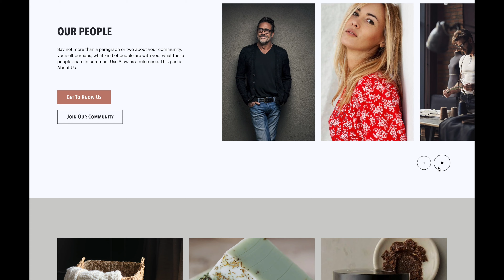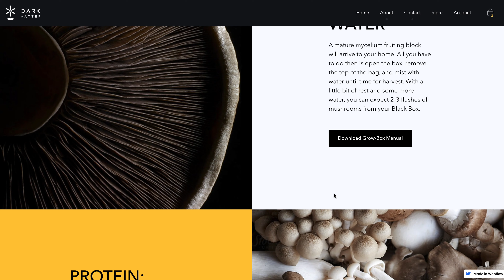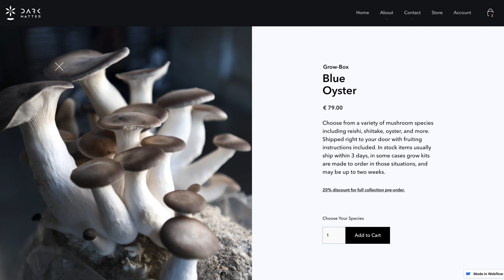Alloy Merge Showreel 2023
Hello, my name is Aelloy Merge, a world-class branding specialist, user experience and interface (UXI) creative professional, high-fidelity web developer, and graphic designer. Thank you for your time and interest in watching this video. This showreel provides a brief overview of my capabilities, approach, and expertise in brand identity, interface design, and web development.

If you haven't already explored my Capabilities Deck 2023, you can find it here: